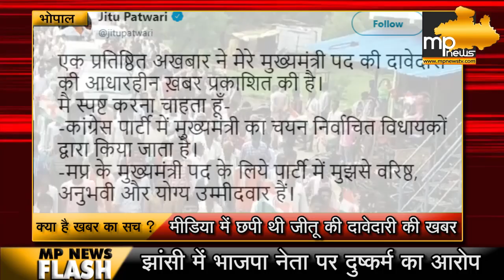जीतू पटवारी के मुख्यमंत्री बनने के बयान का ये है वायरल सच ! MP News